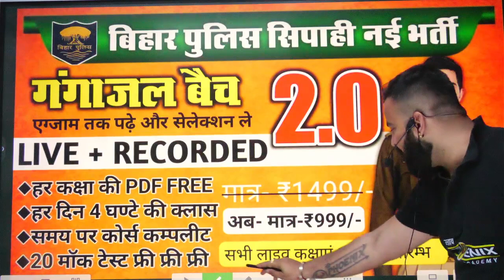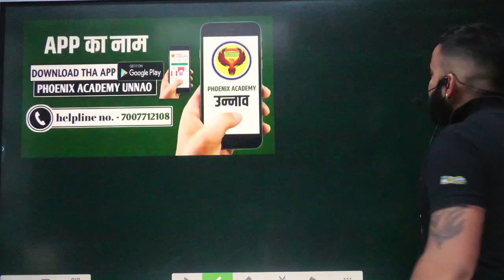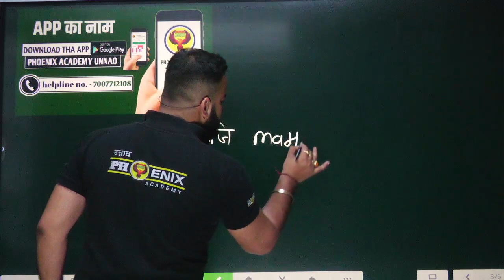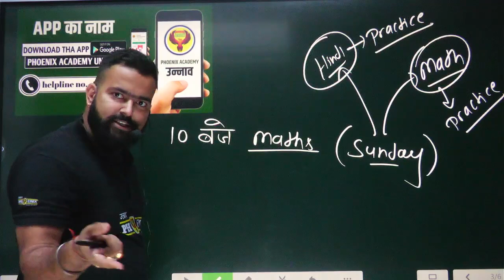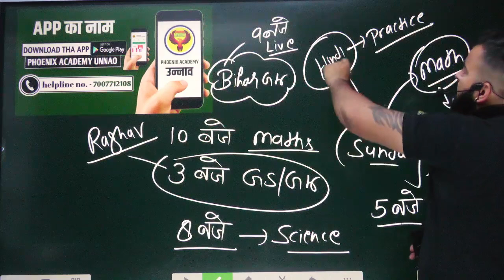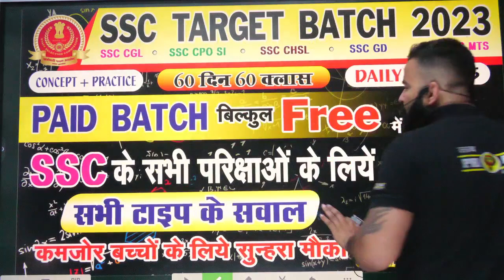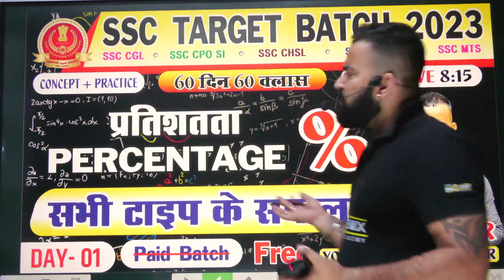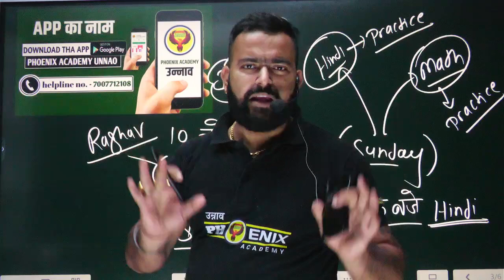बिहार पुलिस बैच TIMETABLE , SSC PAID BATCH FREE वाली क्लास कब से /BY AMBUJ SIR